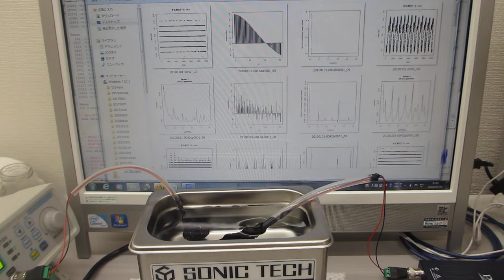ファンクションジェネレータと超音波プローブによる、超音波洗浄器の音響流制御実験（超音波システム研究所）